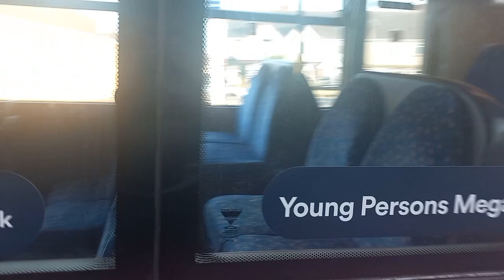*HOOVER* Stagecoach East Midlands 16966 (YJ04 FZG) | Milly the Seasider | Route 1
Train and Bus information can be found from the following websites.